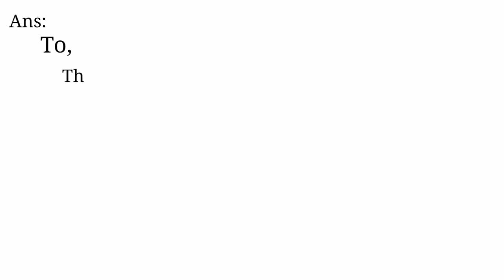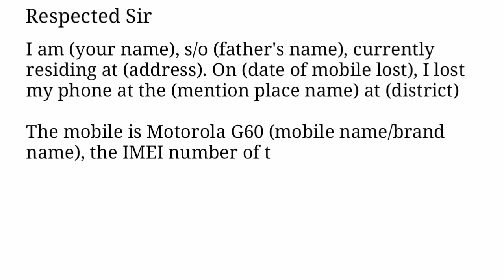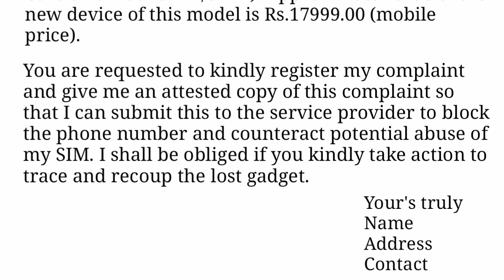Application to Police about lost of Mobile Phone | Application for police report/varification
Q. Write an Application for the Police Officer informing about lost of Mobile Phone/requesting Police varification about lost of Mobile Phone.